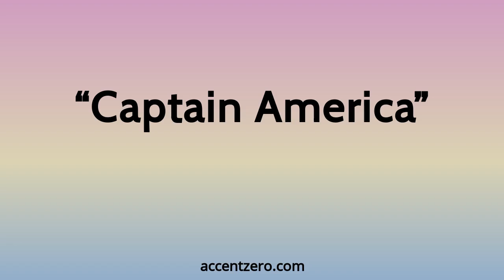Pronounce "Captain America" - Brazilian accent vs. native U.S.